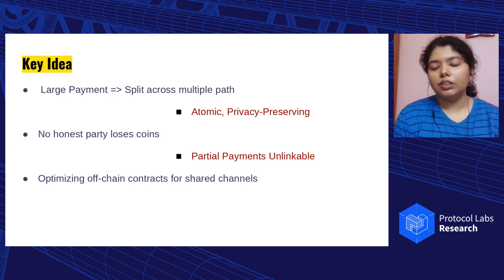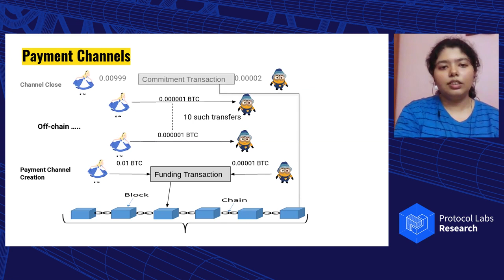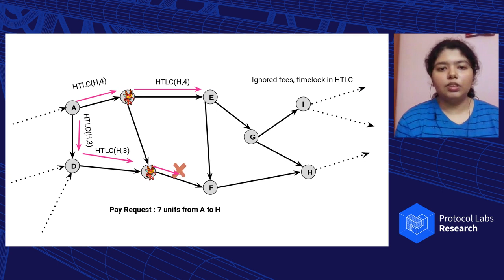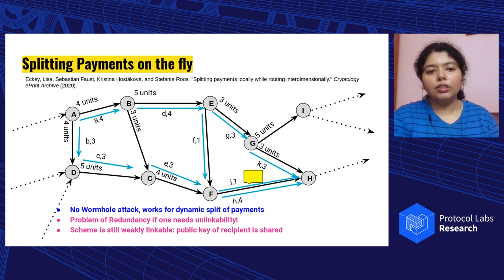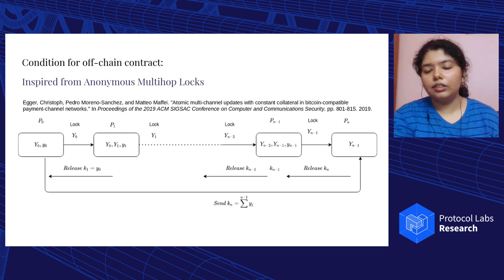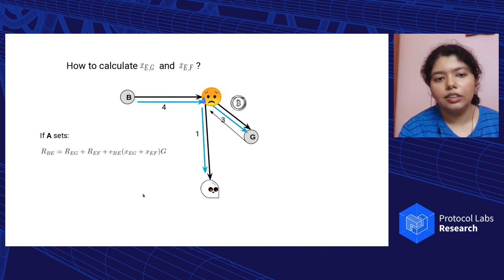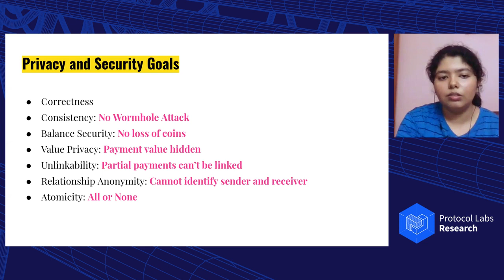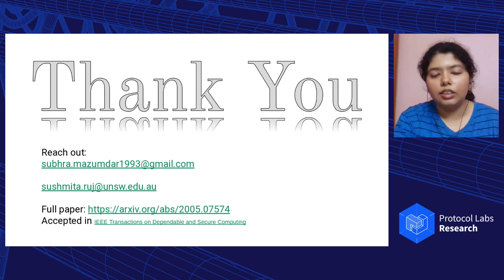CryptoMaze: Privacy-Preserving Splitting of Off-Chain Payments - Subhra Mazumdar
Subhra Mazumdar received her M.Tech degree in Computer Science from Indian Statistical Institute Kolkata, India. Currently, she is pursuing her Ph.D. in the same institute, working on secure off-chain transactions in Payment Channel Networks. Her research interests are in Scalability and Privacy in Blockchain, Data Privacy, and Combinatorial Optimization. Prior to this, she has completed her B.Tech in Computer Science and Engineering from the National Institute of Technology, Durgapur, India and worked as a Systems Engineer at TCS Innovation Labs, India.

Payment Channel Networks or PCNs solve the problem of scalability in Blockchain by executing payments off-chain. Due to a lack of sufficient capacity in the network, high-valued payments are split and routed via multiple paths. Existing multi-path payment protocols either fail to achieve atomicity or are susceptible to wormhole attack. We propose a secure and privacy-preserving atomic multi-path payment protocol CryptoMaze. Our protocol avoids the formation of multiple off-chain contracts on edges shared by the paths routing partial payments. It also guarantees unlinkability between partial payments. We provide a formal definition of the protocol in the Universal Composability framework and analyze the security. We implement CryptoMaze on several instances of Lightning Network and simulated networks. Our protocol requires 11s for routing a payment of 0.04 BTC on a network instance comprising 25600 nodes. The communication cost is less than 1MB in the worst-case. On comparing the performance of CryptoMaze with several state-of-the-art payment protocols, we observed that our protocol outperforms the rest in terms of computational cost and has a feasible communication overhead.

Make sure to give our Twitter account a follow!

Interested in hearing about future talks, funding opportunities, and more? Sign up for our mailing list: